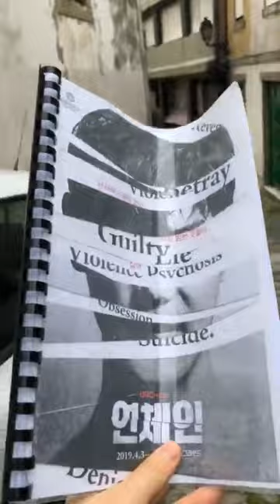20200214 자정12시10분 승안배우님 인라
유럽여행중인 홍승안배우님 인별 라01브방송
현재는 포르투갈